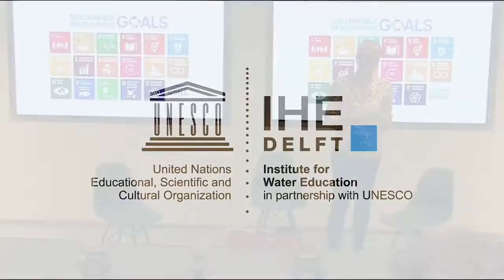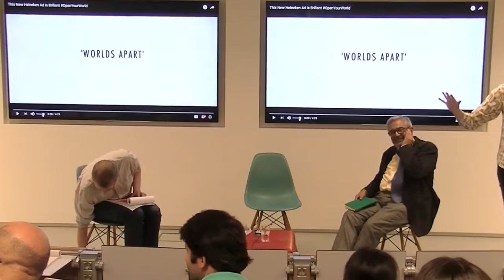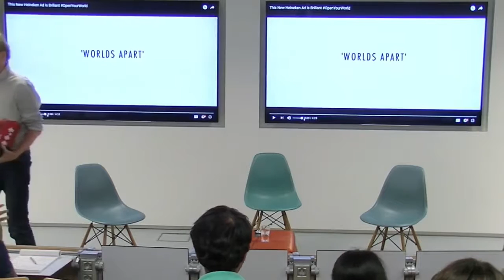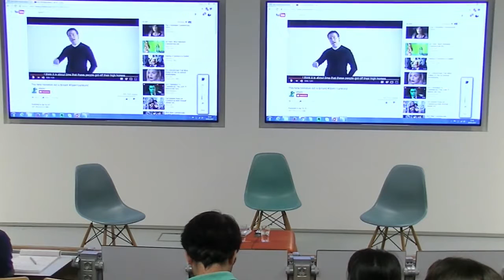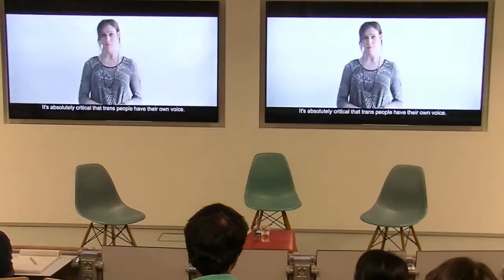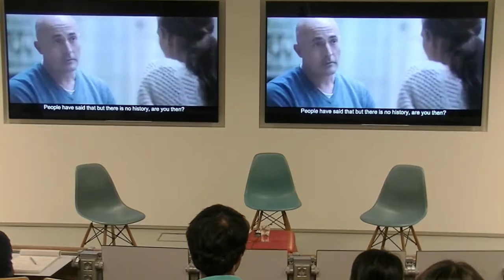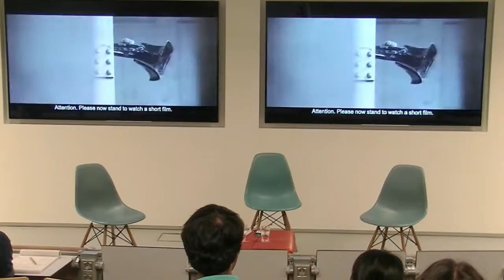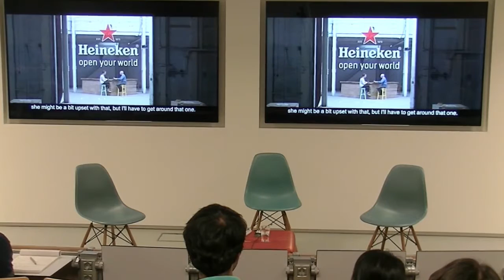IHE Delft 💧 Wicked Debate on Changing dynamics in the age of climate change | 30 May 2017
We are living in an interesting time of climate change, technological breakthroughs and extremes in political dynamics. These have a direct impact on the sustainable development that will shape our future. We in the Institute believe in sustainable development and are working towards the achievement of the Sustainable Development Goals. In order to spark discussion and kindle interest in the SDGs, the PhD community kick-started the Wicked Debate serious with the topic of  Changing dynamics of development aid in the age of climate change (and Trump): activism, solidarity and science.

Problem statement: Development orthodoxy has been unable to deal with the wickedness of water, energy, food and climate issues.

Two well informed and renowned speakers Dr. Dipak Gyawali and Prof. Dr. Kenneth Irvine will debate the role of development orthodoxy in dealing with the wickedness of water, energy flood and climate issues.

Development orthodoxy has been unable to deal with the wickedness of water, energy, food and climate issues – Dr. Dipak Gyawali.

Sustainable development resolves the wickedness of water, energy food and climate issues – Prof. Dr. Kenneth Irvine.

About the Debaters
Dr. Dipak Gyawali is the former water resource minister of Nepal, a country where development aid contributions have always formed a significant part of the national budget.  Dipak is a prolific debater, who regularly engages in public conversations with others about contemporary questions to do with water and climate change, always from a distinct Nepal perspective - see for instance Trump and Climate Change or Climate Finance. Dipak proposed to give a talk inspired by a recent book that he co-edited, which critically reviews Nepal's experiences with development aid: Aid, Technology and Development, Lessons from Nepal (Book).

Prof. Dr. Kenneth Irvine is a professor of aquatic systems at IHE Delft. Kenneth has spent a considerable amount of time working on the intricacies of policy and ecology to support the implementation of EU Water Framework Directive. His research interest is about the complexities and wicked problems of sustainable use of water and ecosystems. He has contributed towards capacity building; aligning skills and policies towards sustainable development; strengthening water governance in global south and linking ecology with social development.